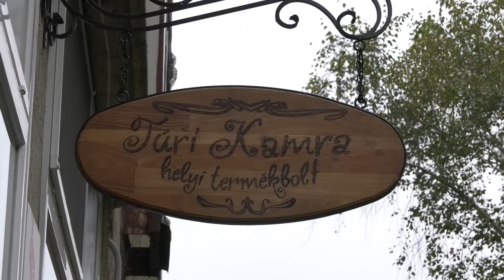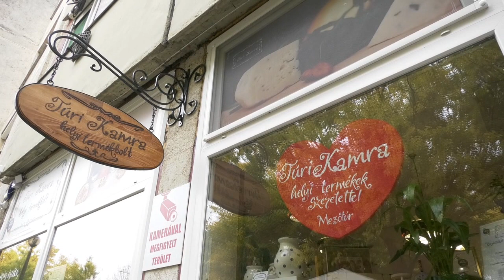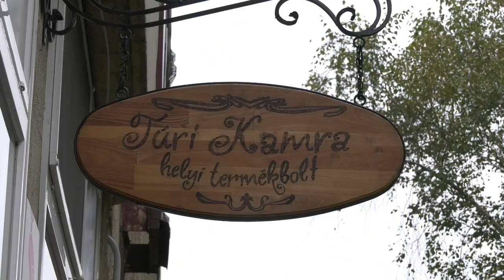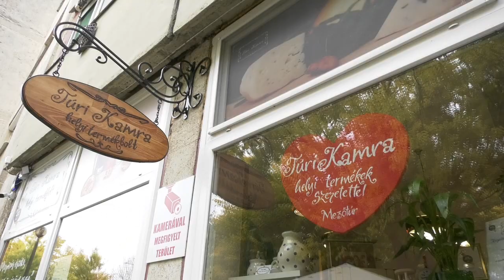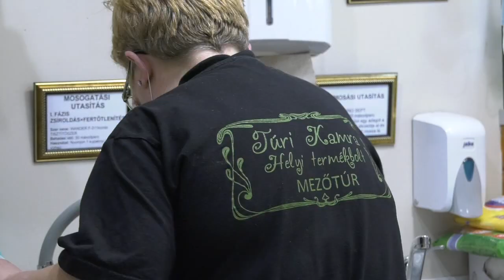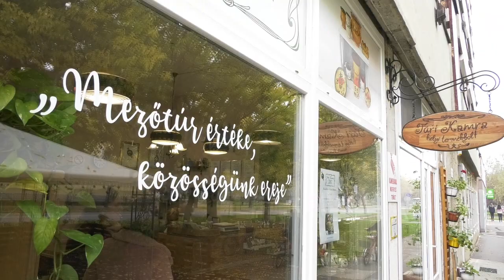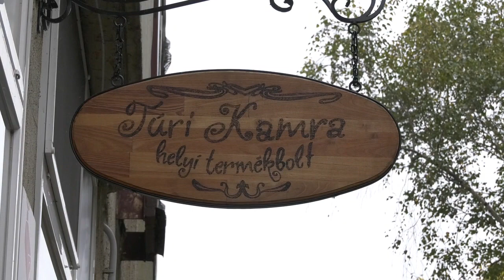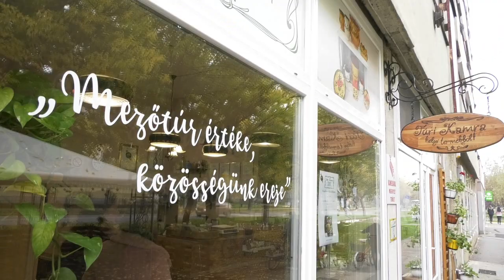A Túri Kamra elnyerte az Észak-Alföldi Regionális Innovációs Díjat